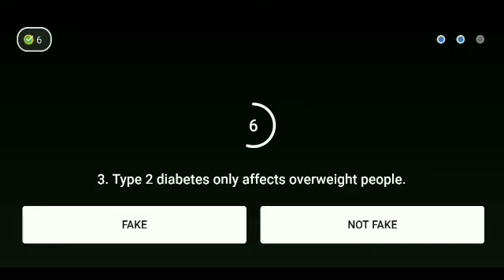Flipkart Fake or not fake Season 4 quiz answers today ! 13 November 2021 ! Episode-336 !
Flipkart Fake or not fake Season 4 quiz answers today.Episode-336 ! Win super coin & gift voucher ! 13 November 2021. @Live Loot Offers

Flipkart Fake or not fake quiz answers today.Episode-336 ! Win super coin & gift voucher. 13 November 2021.
flipkart fake or not fake 13 November 2021
Flipkart quiz
Live Loot Offers
Flipkart
Quiz
Winner
live loot offers
Contest
Flipkart quiz
 bigg boss
 quiz time
 Flipkart
 Flipkart contest
cricket game
 Flipkart game